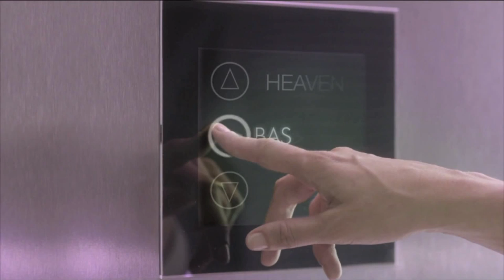Falabella: Kate Moss - Basement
Kate Moss For Basement